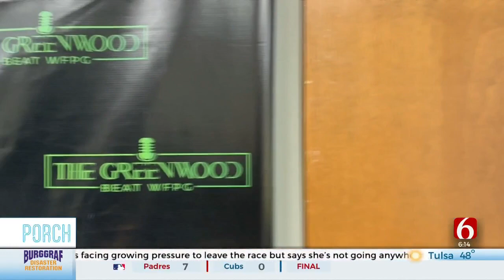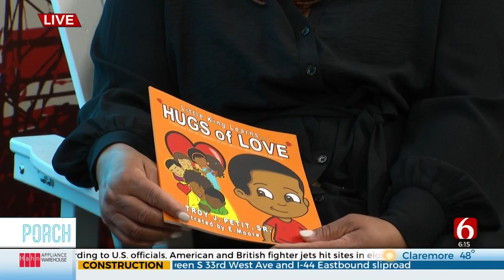'Let's Read': Tulsa Woman Founds Greenwood Beat Radio Station With Reading Program For Children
Dr. Angela K Chambers is the CEO of Greenwood Beat Radio which is Oklahoma's first black woman-owned radio station.
Angela recently launched "Let's Read" a show offering children's stories as an alternative to Saturday morning cartoons. She joined News On 6 on the Arca Continental Coca-Cola Southwest Beverages Porch to share more about the organization.